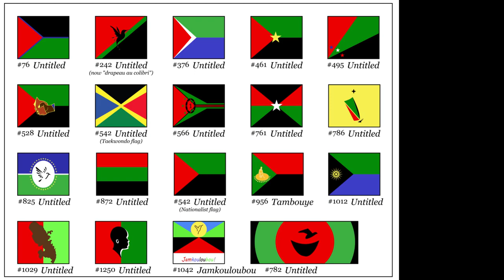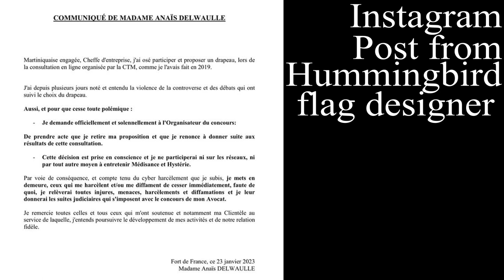Martinique and its New Flag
A video about the flag of Martinique and the recent vote to change it.

TIMESTAMPS
0:00 Intro
0:05 Martinique

MUSIC
Hello Meteor - Lanai Lookout